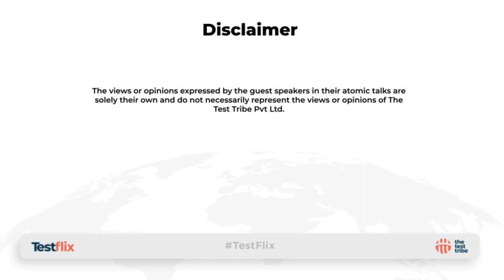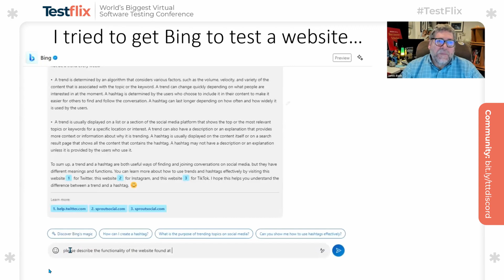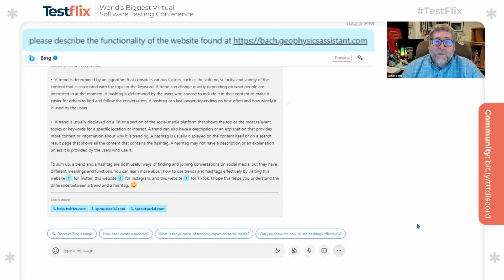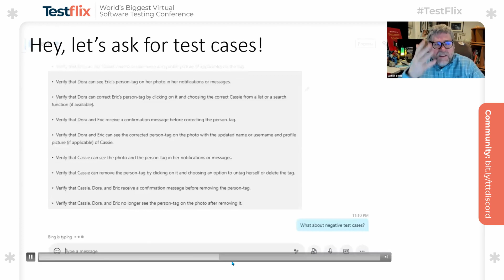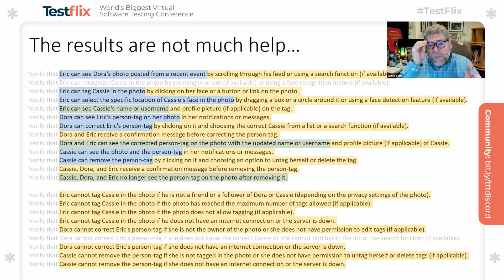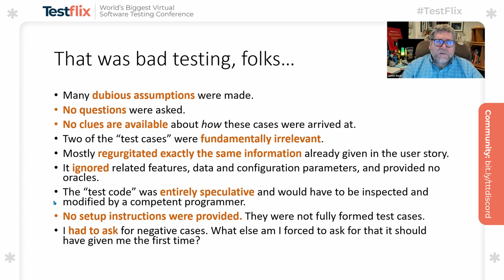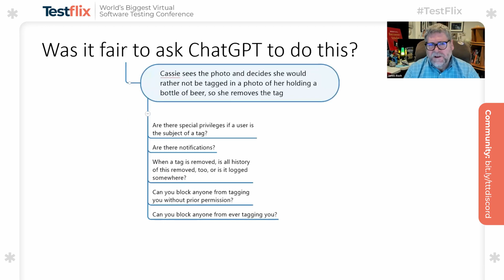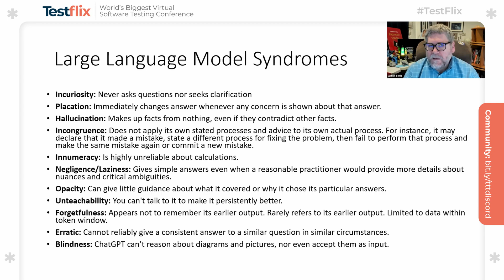James Bach Shares His Opinion on SoftwareTesting and ChatGPT | TestFlix 2023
In this candid talk, testing expert James Bach takes on the prevailing notion that ChatGPT and similar tools have disrupted the landscape of 'manual testing.' Contrary to the hype, James argues that these tools are not only practically but also conceptually incapable of effective testing. Join him as he dissects the reasons behind the misconceptions surrounding ChatGPT's testing capabilities.

James sheds light on why some influencers advocate for ChatGPT in testing and debunks these notions by presenting fifteen syndromes that disqualify ChatGPT from being a reliable testing tool. While acknowledging the tool's limitations, James provides valuable insights into the ways testers can cautiously approach and use ChatGPT to complement their testing practices. This talk serves as a wake-up call for testers to critically assess the expectations around ChatGPT in testing and navigate the evolving landscape of testing tools intelligently.

Whether you're a seasoned tester or someone navigating the changing testing landscape, James Bach's talk offers a thought-provoking perspective on ChatGPT's role in testing. Tune in to gain an understanding of the limitations and possibilities of integrating ChatGPT into your testing toolkit.

This video is of one of the Talks presented at TestFlix - Biggest Virtual Software Testing Conference, 2023.

About Speaker:
James Bach has been in the tech field for 40 years. He's been testing professionally for 36 of those years. He is the creator of the Rapid Software Testing methodology and teaches online classes in testing. He is the author of Lessons Learned in Software Testing and wrote Secrets of a Buccaneer-Scholar.

Learn from industry experts with Thrive.now courses, grow your network with software testers at The Test Tribe events, and become a member of Asia's largest testing community on Discord.

Grow your network with software testers with the events at The Test Tribe

About The Test Tribe:
The Test Tribe is a leading global Software Testing Community (proudly Asia’s Largest) turned EdTech Startup. Started in 2018 with a mission to give Testing Craft the glory it deserves while we co-create Smarter, Prouder, and Confident Testers. We take pride in creating unique global Events, Online Community spaces, and eLearning platforms where software testers collaborate, learn, and grow globally. With around 230+ Software Testing Events like Conferences, Hackathons, Meetups, Webinars, etc., and with other Community initiatives, we have reached a global footprint of over 80K+ Testers. We intend to be the top destination of choice for Testers across the globe for their upskilling and community needs.